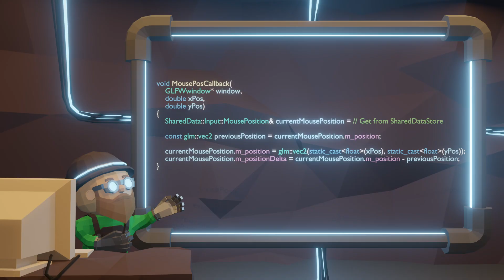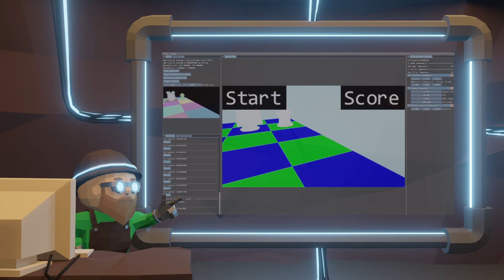Input Handling in my C++ ECS Game Engine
Input is probably one of the most important parts of game engines. We as game engine developers need to provide clear and consistent way of handling input. The game devs need to have a simple way to read the input.

As always, I try to make it as simple as possible to understand what's happening with the input. Hopefully my process makes sense!

00:00 Intro
00:41 What we need + GLFW
01:06 Key states + in engine setup
01:46 Mouse position + in engine setup
02:16 Cleanup
03:09 Showcase in editor
03:27 Outro